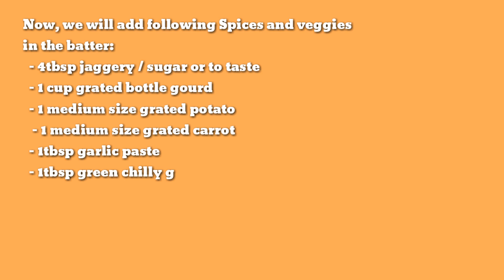Gujarati Handvo Recipe | Handvo in Oven | Handvo in OTG | Baked Handvo | How to Cook Handvo in Oven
Handvo is a vegetable cake, and famous Gujarati cuisine. It's a trading Gujarati snack which is enjoyed with chutney, peanut oil or tea.

It also tastes better  when it's cold so it could be consumed as per liking, hot or cold.

It can be prepared in two ways: with pre-grinded flour or by soaking and crushing the rice n lentils. Here, I have prepared by second method.

Ingredients:

Arkamitra Roy 1/2cup rice, 1/2 cup toovar daal, 1/4cup chana daal, 1tbsp urad daal, 1tbsp moong daal

1tsp mustard seeds, 2-3 bay leaves, 4 tbsp oil, 2 broken dry red chilly, 1tsp sesame seeds, 1/2tsp asafoetida, 1tbsp curry leaves

Do try this yourself!